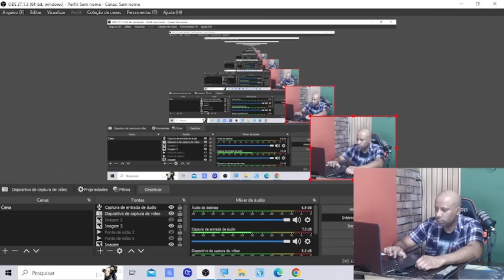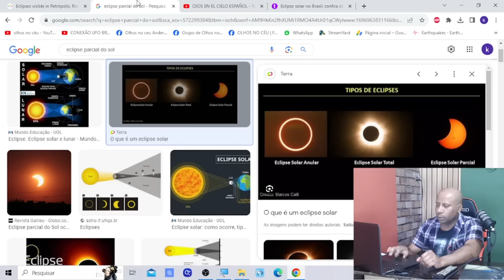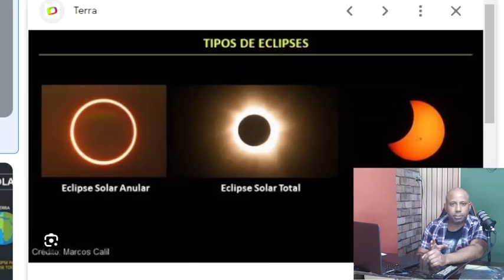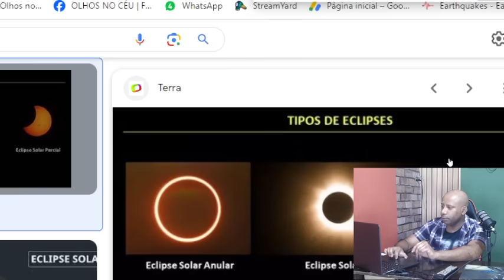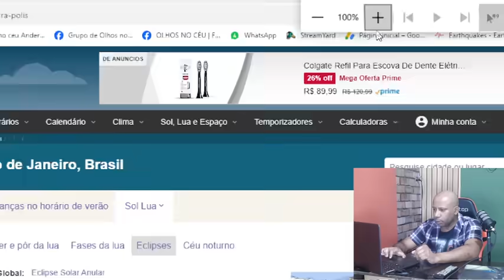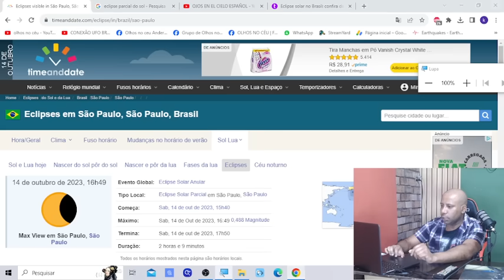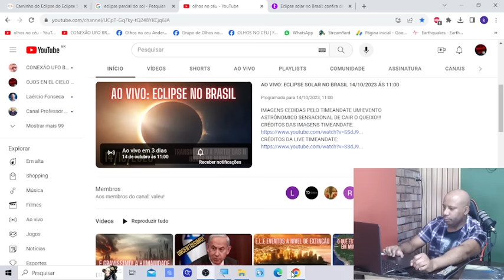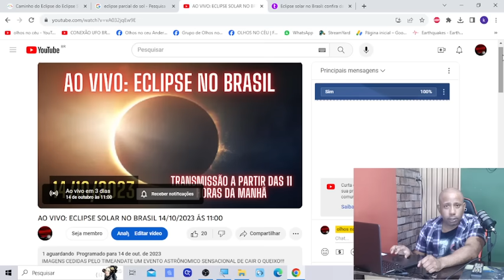O ECLIPSE SERÁ VISIVEL DO BRASIL? COMO OBSERVÁ-LO?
@olhosnoceu @conexaoufobrasil O ECLIPSE DO DIA 14 DE OUTUBRO SERÁ VISÍVEL DO BRASIL? COMO OBSERVÁ-LO? ASSISTAM AO VÍDEO PARA MAIORES DETALHES E INFORMÇÕES, LEMRANDO QUE É MUITO IMPORTANTE TER CUIDADOS NA HORA DAS OBSERVAÇÕES DESTE  FENÔMENO MARAVILHOSO QUE A NATUREZA NOS CONTEMPLA. ECLIPSE2023/ECLIPSE 14/10/2023 ECLIPSE NA AMÉRICA